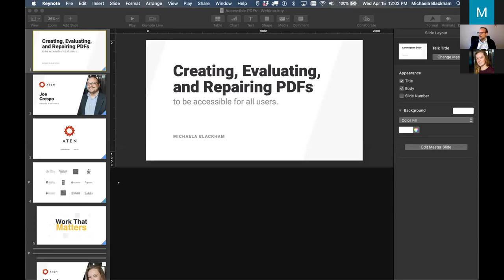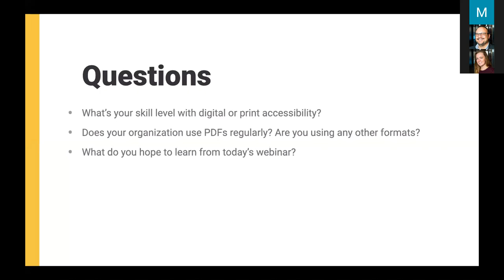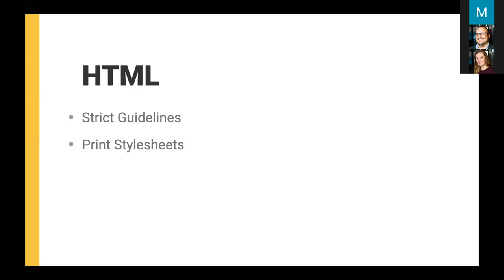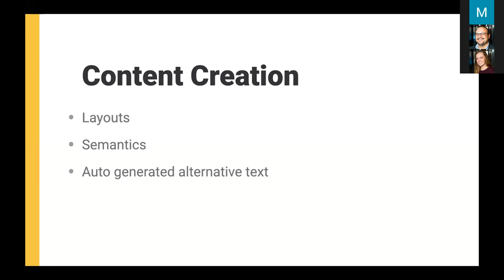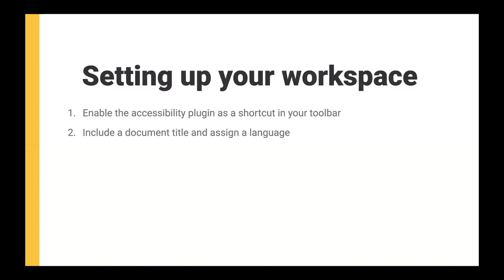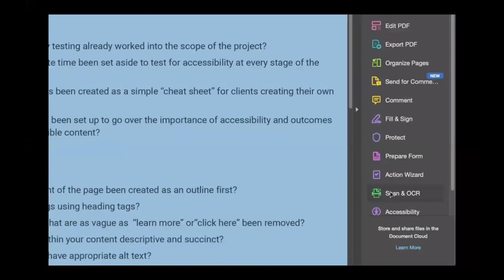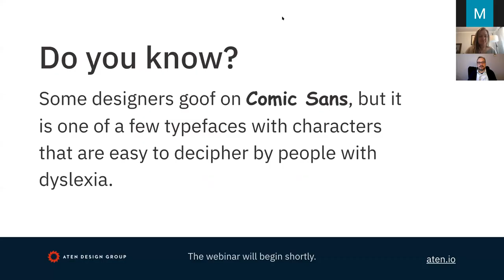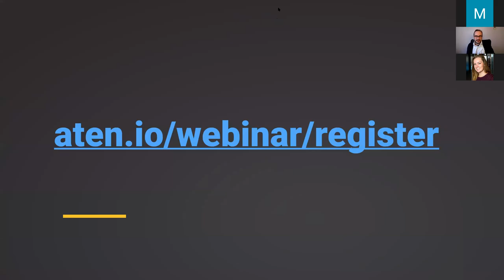Accessible PDFs in Adobe Acrobat Pro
In Aten's first webinar of our Aten at Home Webinar Series, accessibility expert, Michaela Blackham, will show you how to create accessible PDFs so your website is WCAG/508 compliant.